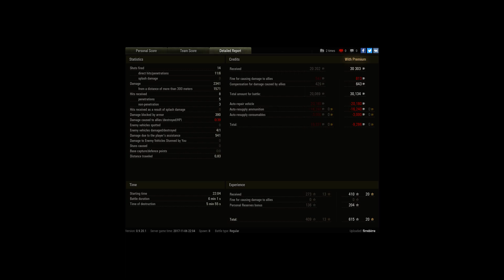for Claus Kellerman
Player: firrebirre [PB6]

Competitor for your weekly biggest a-hole contest :) reveals himself right at the start, at about 10:30 he really helps the team win. NOT.